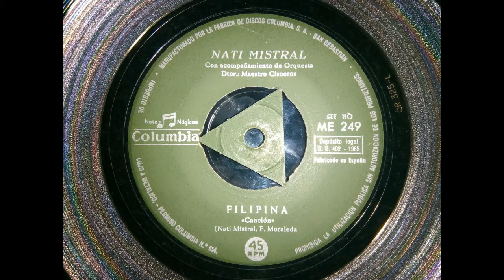Nati Mistral - Filipina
Columbia Records (España), 1965
ME 249